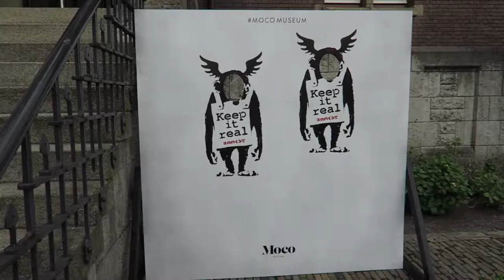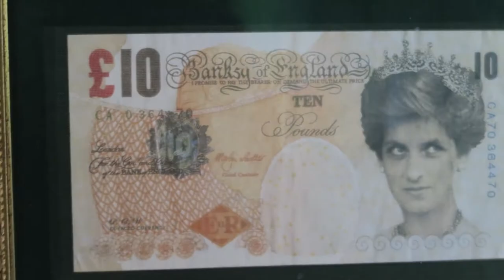ARTVISIT | Banksy & Warhol - Moco Museum Amsterdam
De tentoonstelling ‘Warhol: Royal’ is t/m 3 juli 2016 en de tentoonstelling ‘Banksy: Laugh now’ is t/m 4 september 2016 te zien. Meer informatie over het Moco Museum in Amsterdam vind je op de

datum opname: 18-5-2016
camera: Canon G7x
muziek: Otis McDonald - Not For Nothing